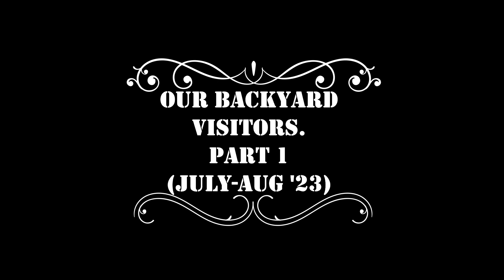Our Backyard Visitors...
We've had a lot of birds, rabbits and squirrels in our yard this summer. Here's a few of the trail camera shots I've gotten.

Link to Store where you can purchase birdhouses as well as other items

Since losing my job (prior to covid) I work hard each week planning, editing to create good content for my channel.